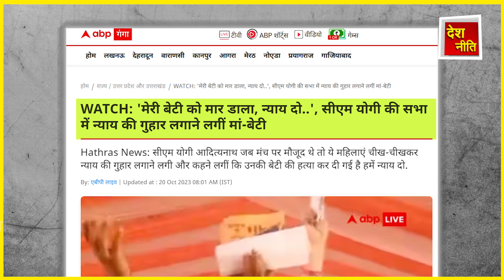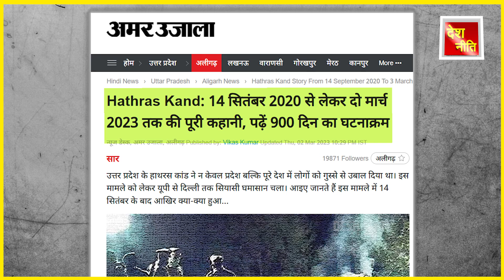योगी के आगे रोयी महिलायें हाथरस में हंगामा! भाजपा की खुली पोल, BJP exposed .